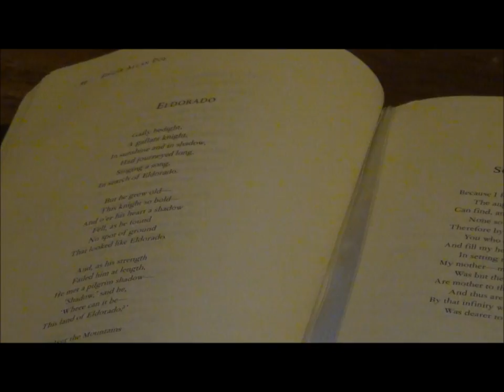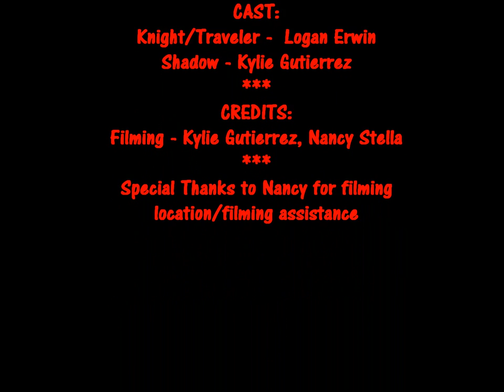Edgar Allan Poe: "El Dorado" Creative Video Interpretation (KG/LE)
A creative video interpretation of Edgar Allan Poe's poem "El Dorado" created by myself and my friend for our American Literature class.